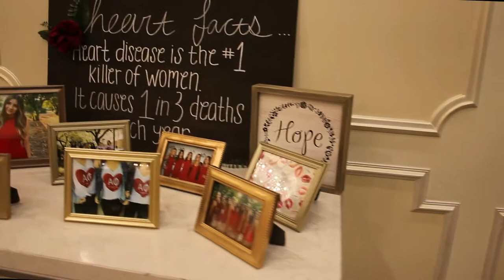CSUN's Clubs & Societies; Associated Students & Greek Life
Podcast: CSUN Clubs & Societies: Episode 4.
This Video is for CTVA 464, Fall 2017.